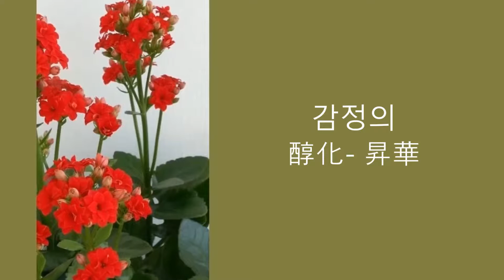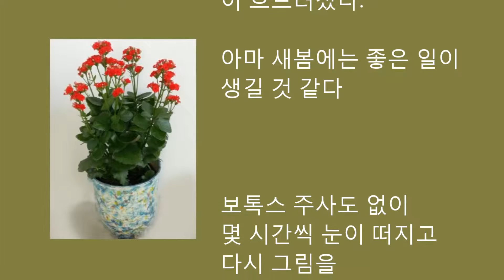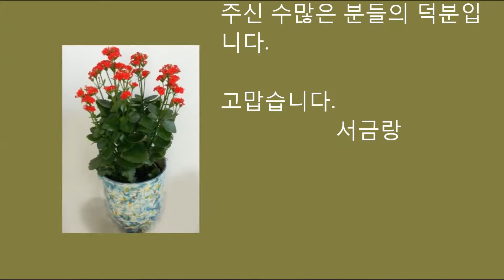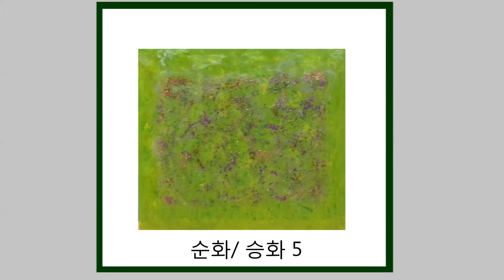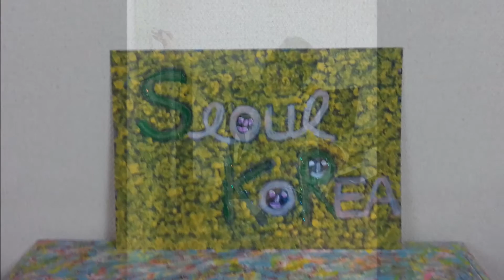80회서금랑의 매니큐어 영상전시